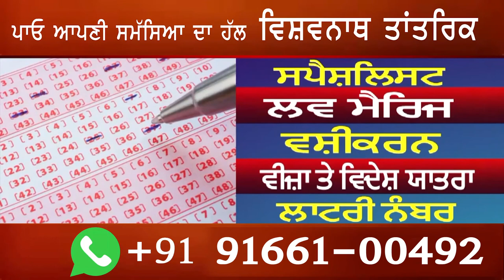ਦੇਖੋ ਕੀ ਹੋਇਆ ਜਦੋ Aone Punjabi ਦੀ ਟੀਮ ਮਿਲੀ ਸੁੱਖੇ ਬਲੈਕੀਏ ਨੂੰ